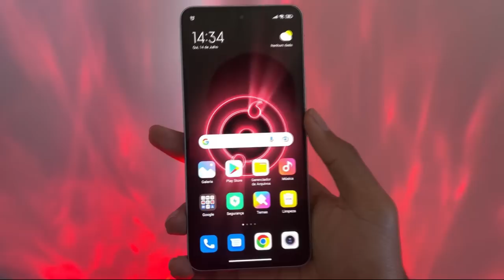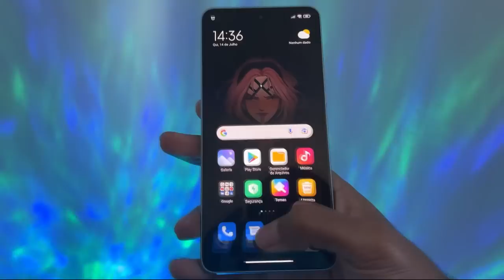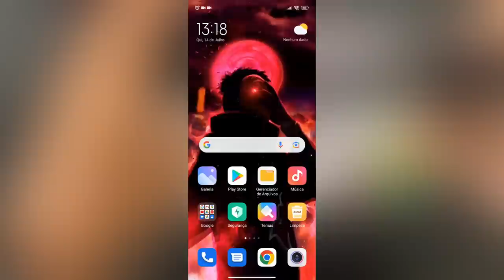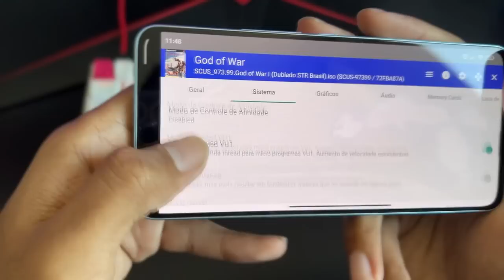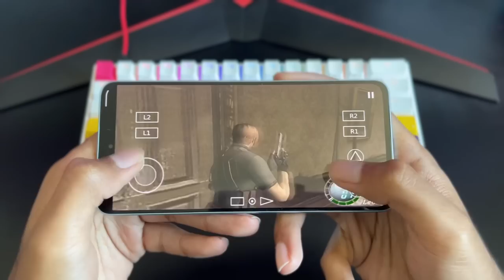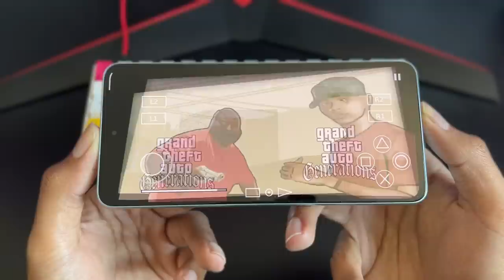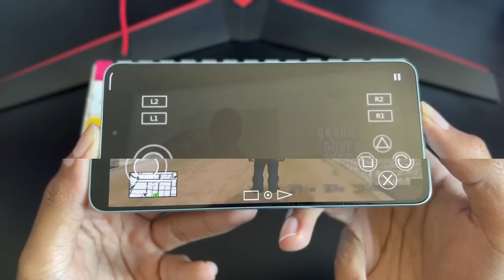CHEGOU! 😱 O novo MELHOR Celular GAMER barato da XIAOMI - Xiaomi 12 lite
Hoje trago a Melhor Review + Unboxing do Xiaomi 12 Lite, Novo Smartphone GAMER e BARATINHO para Comprar em 2022, Curta o vídeo :)

🔴 5 Celulares mais VENDIDOS E FAVORITOS em 2023 na Amazon 🔴

Moto G22 4GB/128GB
Redmi Note 11 6GB/128GB
iPhone 11 128GB
Poco X5 5G 8GB/256GB
Redmi Note 12 5G 128GB
Poco M5s 6GB/128GB

❤ LOJA NACIONAL QUE RECOMENDO SEM “TAXAS“ ❤
✅ Amazon Brasil ➽